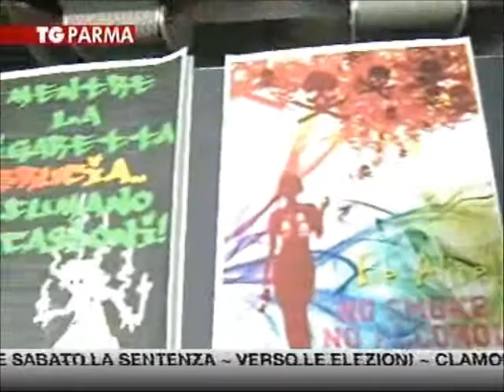Conferenza Stampa Progetto Città Arcobaleno - Tv Parma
La nostra conferenza stampa, direttamente da TV Oggi di Tv Parma... con la dott.ssa Viappiani e tutti gli altri!